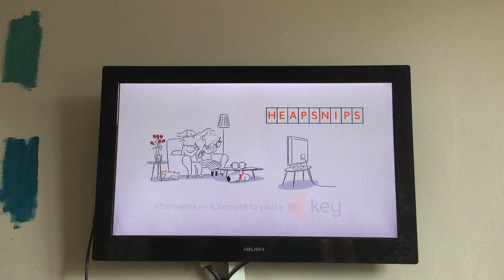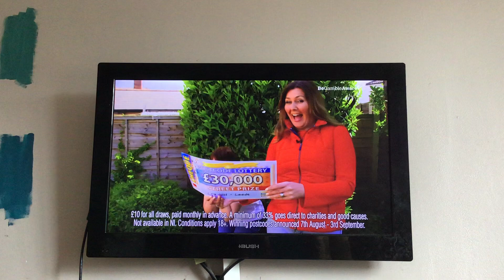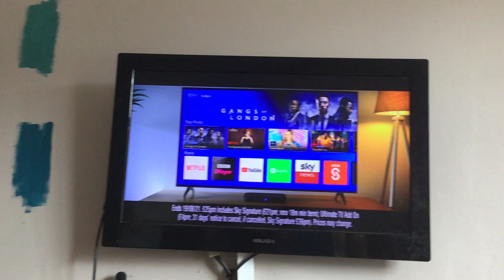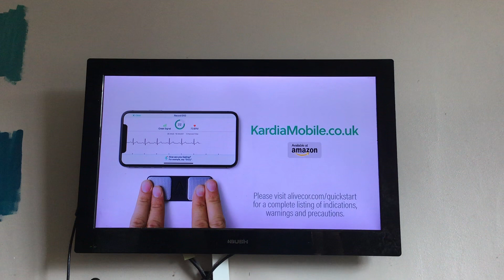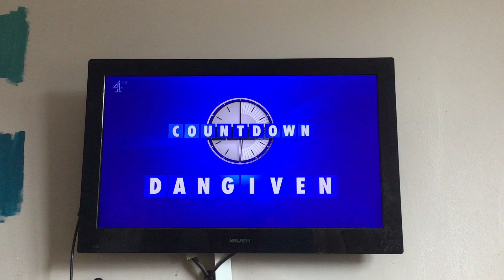Channel 4 Adverts | Wed 21|7|2021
Channel 4 Yellow Logo Break Bumper
Boomin
People Postcode Lottery
Vax
Sky Q
Kardia Mobile
Channel 4 Black Logo Break Bumper
Channel 4 Remarkable Rennovations